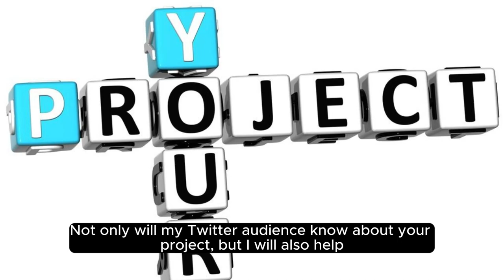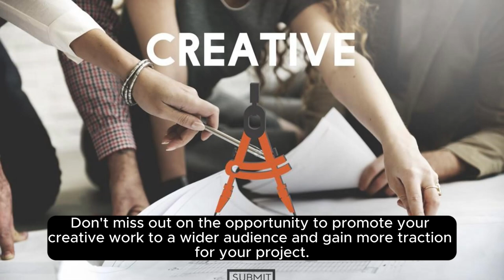I will tweet your message to my twitter audience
You will get your website/product/music/video/book/shop. promotion on my Twitter accounts

- I have three Twitter accounts - combined following over 40000 real active followers

- All my followers are REAL not bots

- WILL NEVER DELETE YOUR LINK ONCE POSTED

- NO retweets (against Fiverr rules)

- NO sexual themes

- NO hate content

- NO promotion of violence

this gig is not about getting you followers